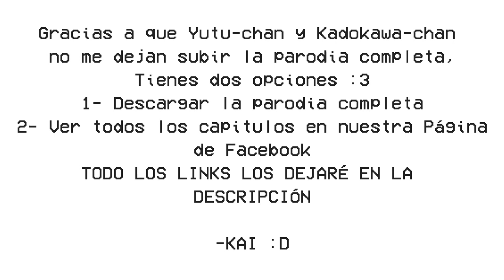SAO ALICIZATION PARODIA | Ep.1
Miralo Completo⬇
💥Descarga:

OJO. CUALQUIERA ES LIBRE DE USAR LA PARODIA O SUBIRLA MIENTRAS DEJEN EL ENLACE AL CANAL Y OBVIO... YUTU O KADOKAWA NO LES BORREN EL VIDEO XDXD

► ¡Sígueme!